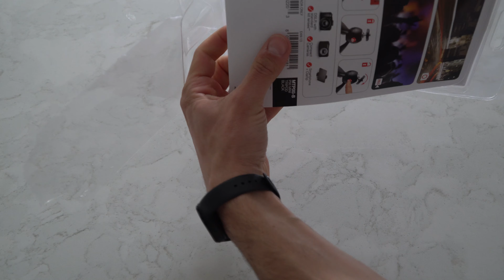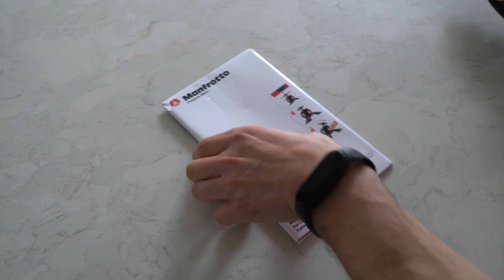Manfrotto Pixi Mini Tripod UNBOXING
Unboxing a brand new Manfrotto Pixi Mini Tripod